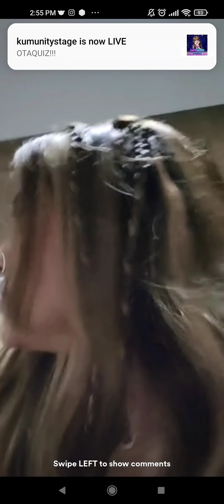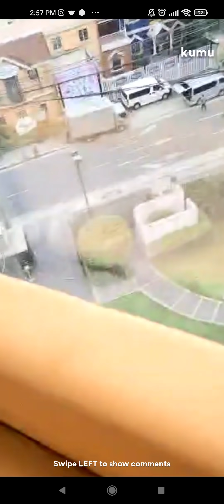KDLEX AYUDA! KD AND ALEXA, MARIS RACAL AND CHIE FILOMENO KUMU LIVE